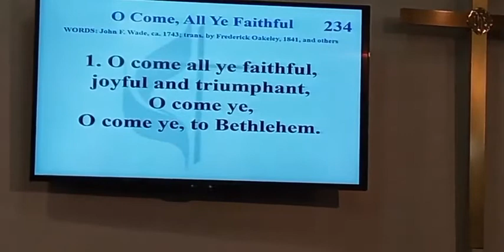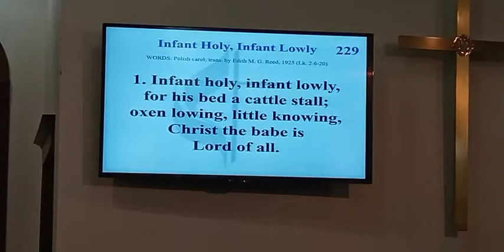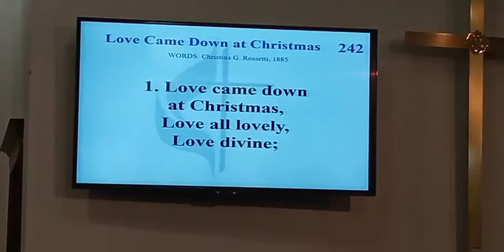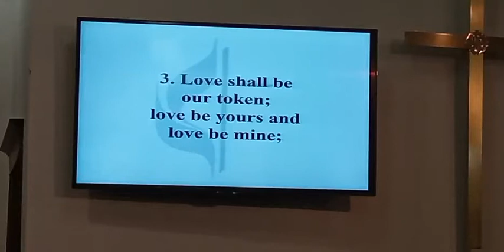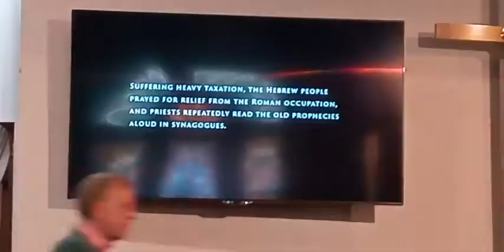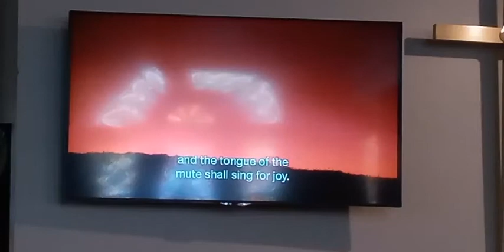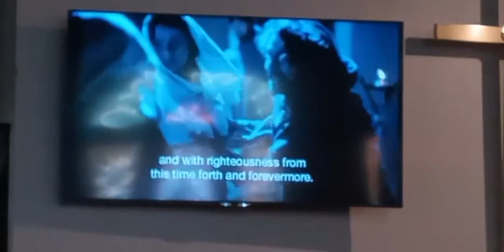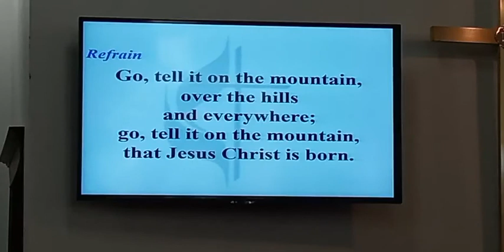Worship at First United Methodist Church of Terrell, Texas. Rev. Peter McNabb.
Worship at First United Methodist Church of Terrell, Texas.  Rev. Peter McNabb.  Mrs. Erin Herndon, Accompanist.